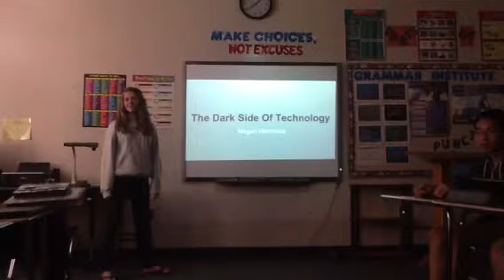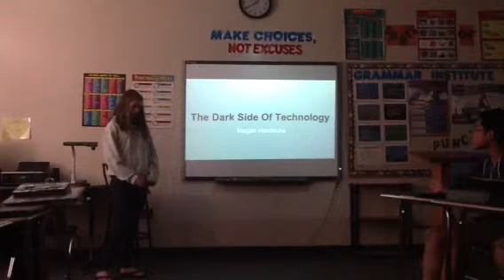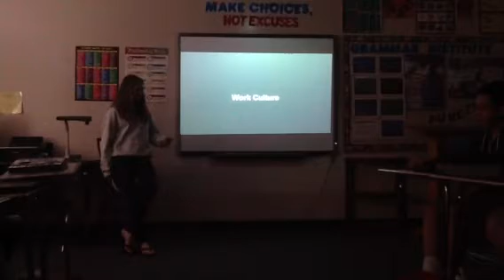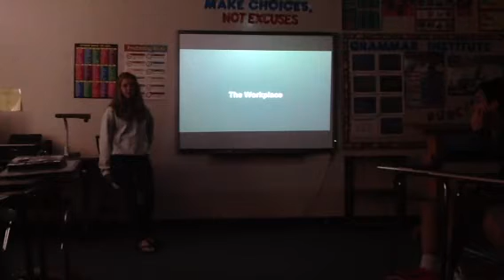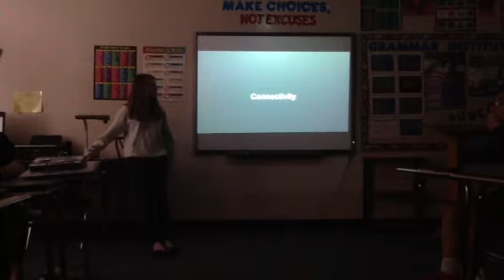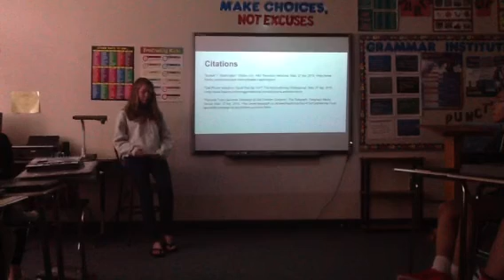Kennedy pd 6 MH speech